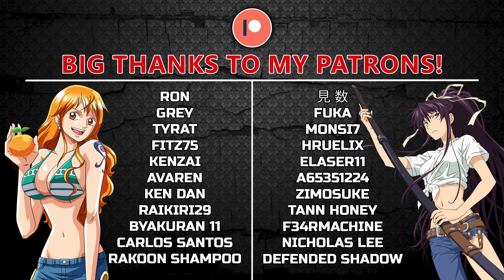My Hero Academia Season 5 Episode 12 BLIND REACTION | THEY DID IT!!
0:00 Intro
1:25 Reaction
24:45 Final thoughts

Take care!